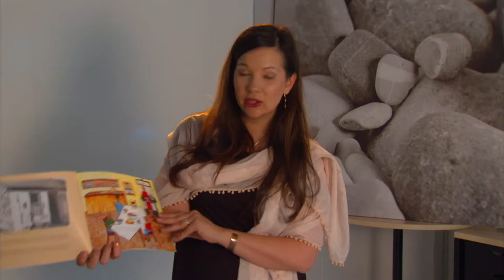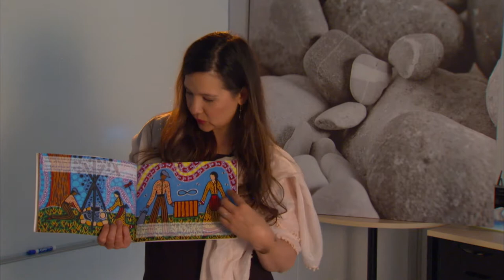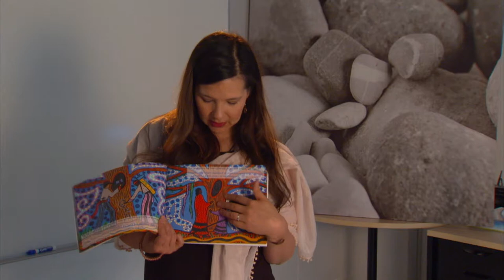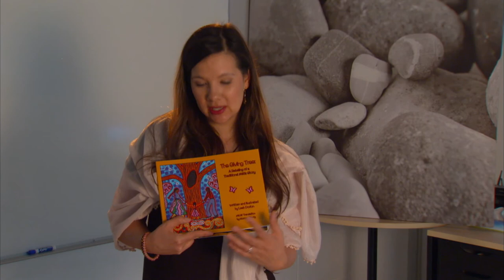Book Talks - Métis Stories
Project Title: ERLC Infusing Indigenous Texts in K-12 Classrooms